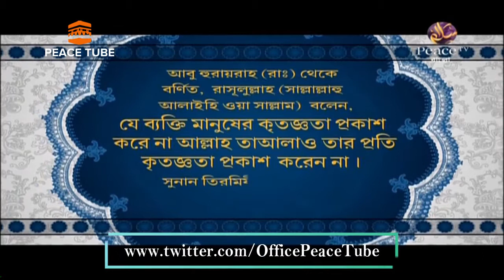Adorsho Muslim, Koroniyo O Borjoniyo, Vag 26, D Muhammad Saifullah, Peace TV Bangla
PeaceTubeOfficaial,
Bangla Waz,
Islamic video,
Quran Telwat,
Quran Recitation,

*Malcolm X,

*Muammar Gaddafi,

*Ali Shariati,

*Tan Malaka,

*Abd el-Krim,

*Sukarno,

*Leila Khaled,

*Ruhollah Khomeini,

*Hadj-Ali Abelkader,